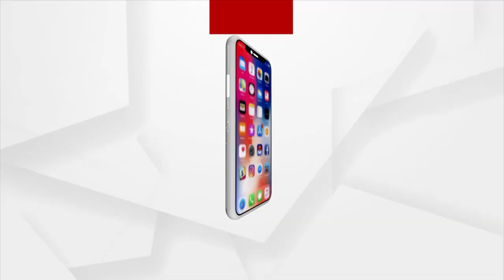Babula Bujhile Hela : ଅସରପା ଏଠି ଚଢେଇ !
ସା'ରେ ବୁଝି ପାରିବେନି ଏହି ନୂଆ ପାଠ, ତାଙ୍କ ମୁଣ୍ଡ ହେବ ଗୁଡ଼େଇ ତୁଡ଼େଇ !